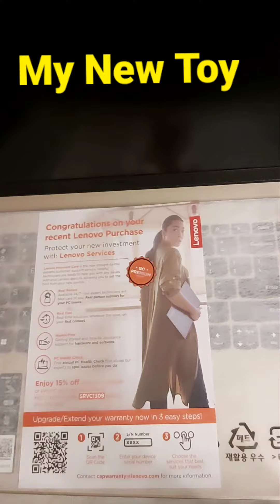My New Toy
This is my new toy for being a content creator.